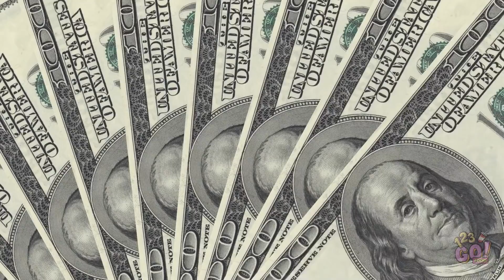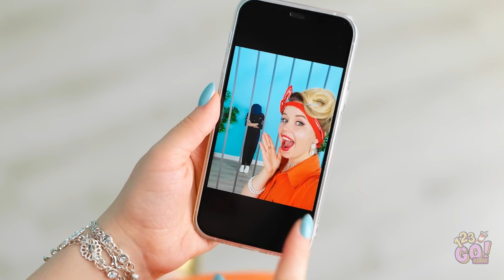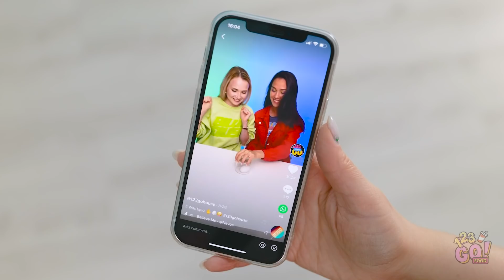TYPES OF PEOPLE IN HOME JAIL || Rich VS Broke VS POP IT Girl! Ways to Sneak Food by 123 GO! FOOD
Mermaid, Pop It Girl, Unlucky, Lucky, TikToker, Rich and Poor.